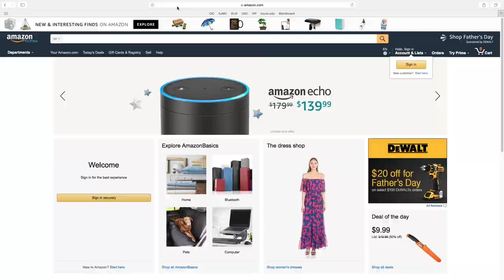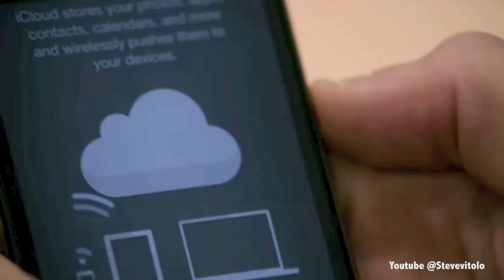Dying Department Stores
(all b-roll shot on iPhone 7)

Would you rather shop online or in-store? It seems more and more people are choosing to stay in their pajamas and surf the web from the comfort of their couches... so does this mean all in-store retailers are in trouble?